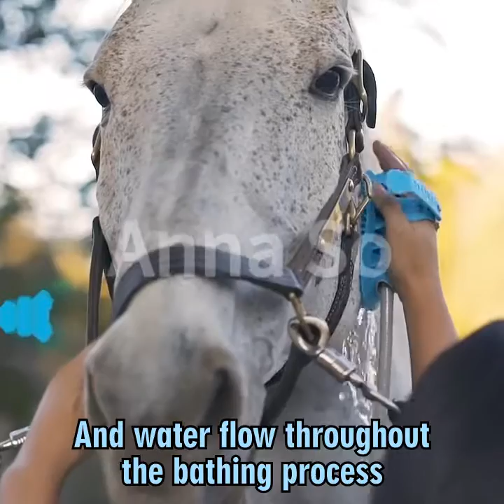Pet Shower Head Massage Shower